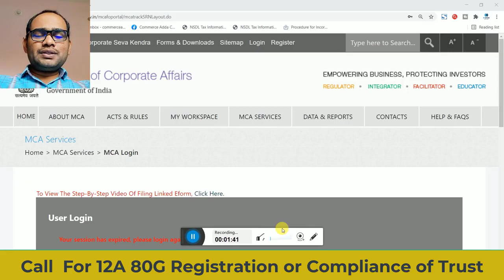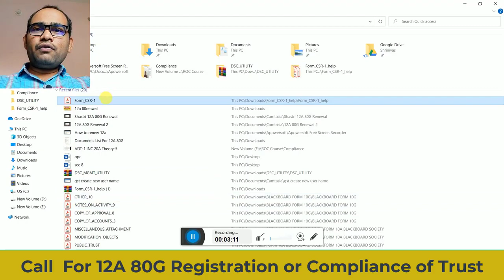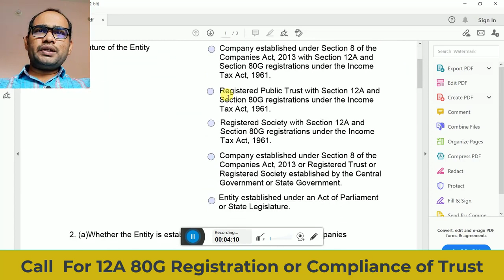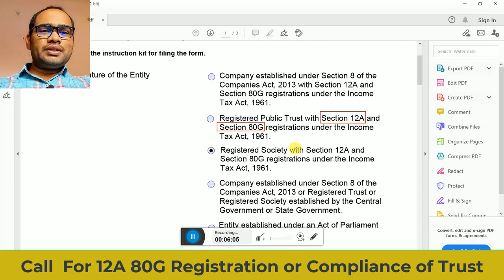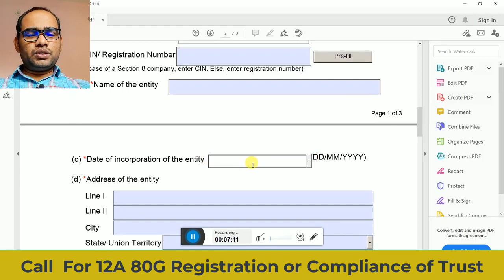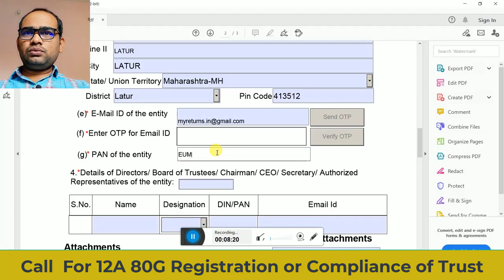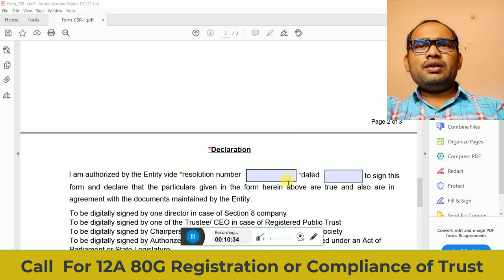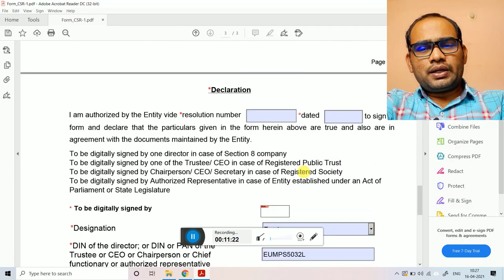CSR 1 form for NGO 2021 I How to File CSR 1 Form I CSR 1 Form Online I CSR Form Kaise Bhare Online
Filing of Form CSR-1 with MCA for CSR funding | Form CSR-1 Filing: CSR-1 Registration for NGOs | how to file csr-1 form online | How can I apply for CSR funding? | Know how to file Form CSR 1 online

Purpose of the Form CSR-1 and Documents Required for CSR-1 Registration
1. Copy of the registration certificate
2. Copy of the PAN of the NGO
3. DIN/PAN of the Director, Trustee, Secretary, etc. of the organization
4. DSC of the person
5. Email of All Trustee / Member

MCA has issued CSR-1 Form for NGO to get unique id. Each ngo who has 12a 80g Registration and wants csr fund need to register itself with central government through CSR 1 Form

Samsung Mobile M31
Pen tablet

My name is Laxmikant V Shastri, I am from Latur Maharashtra, and an Income Tax Consultant, Coach.